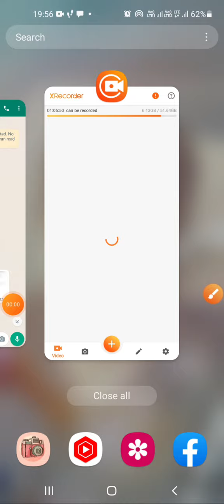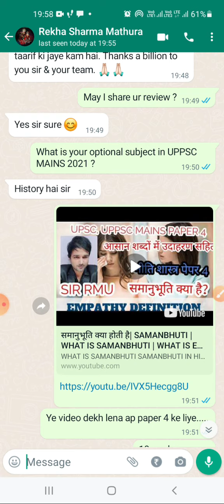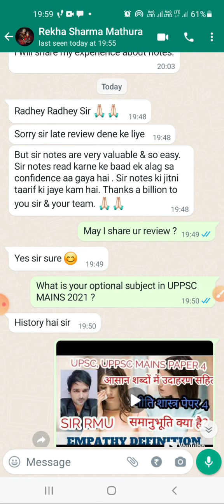मथुरा से रेखा शर्मा| लोक सेवा आयोग उत्तर प्रदेश| UPPSC 2022 OFFICIAL NOTIFICATION | LATEST NEWS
UPPSC RO ARO ADVERTISEMENT 2022
UPPSC RO ADVERTISEMENT 2022

UPPSC 2022
UPPSC 2022 TOTAL SEATS
UPPSC BEST COACHING
UPPSC BEST ONLINE CLASS
UPPSC BEST
लोक सेवा आयोग उत्तर प्रदेश की प्रारंभिक परीक्षा 2022 के लिए फ्री टेस्ट सीरीज इस ऐप पर आज शाम से उपलब्ध हो जाएगी,

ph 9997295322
gktricksbyrmu

UPPSC
UPSC
BPSC
RAS
MPPSC
UKPSC
HPSC
HCS
UPSSSC
UPTET
SUPERTET
ALL JOB PREPARATION